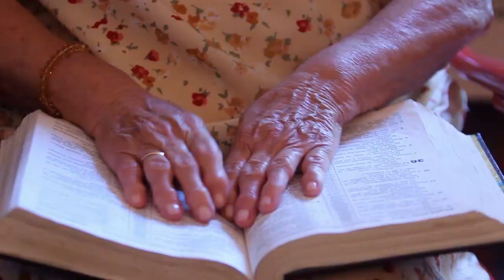Poblenou, the transition: Asuncion Garcia